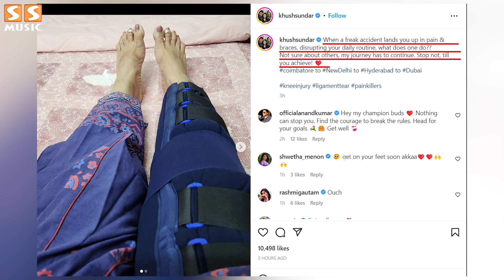குஷ்பூ வெளியிட்ட பதிவு, அதிர்ச்சியில் ரசிகர்கள்! - Kushboo Accident News | SS Music